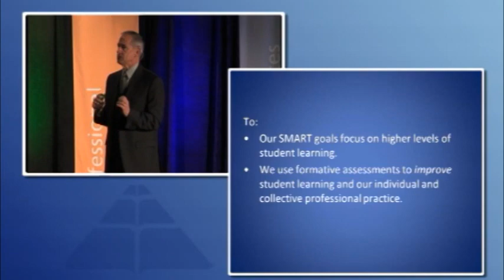Richard DuFour on PLCs and 21st Century Skills 480p